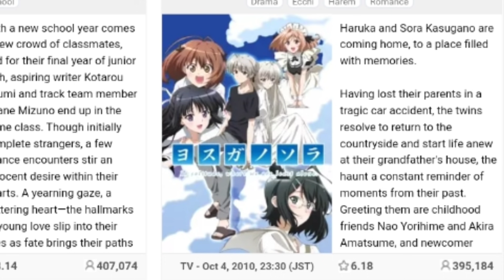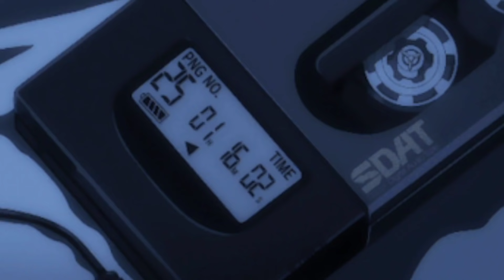O TAL ANIME DO PEGADOR DE IRMÃS...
E hoje estou aqui para mais mais uma vez, trazer uma Review(Bem meia boca) do polêmico anime "Kiss x Sis", Mais um anime echii escolar que gera discussões em questão de sua qualidade duvidosa, que entender tudo? Veja no vídeo!!